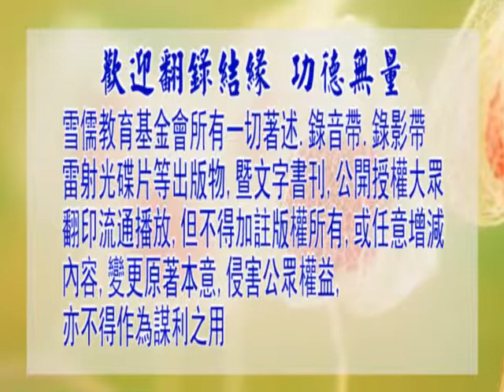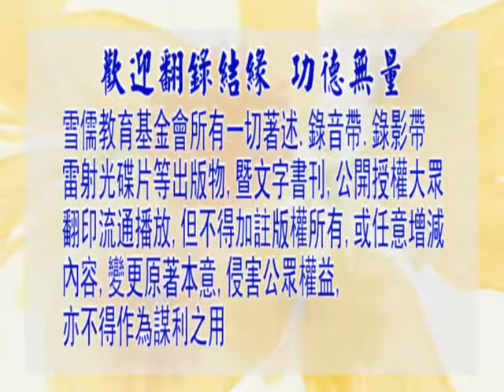徐醒民老師 孟子研讀 032